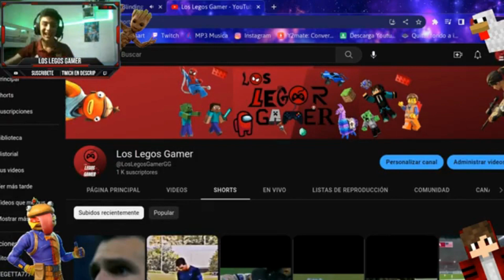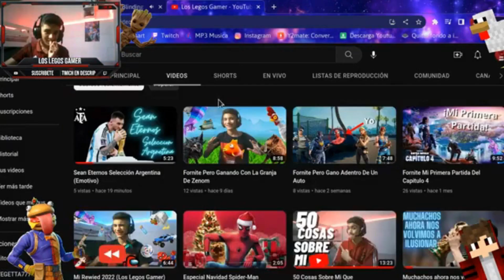Resumen Del Directo 1.000 Sub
👾🎮Canal YouTube🎮👾

👾🎮 Canales Twitch 🎮👾